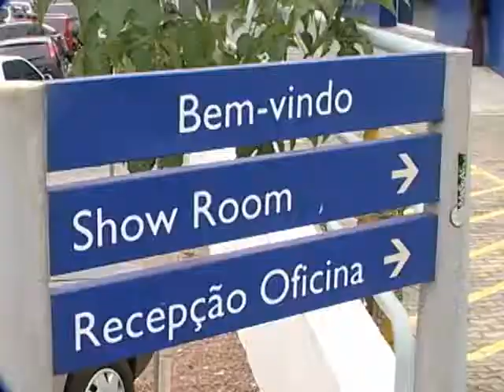SHOPTOUR CTB - ÓPERA PEUGEOT 01